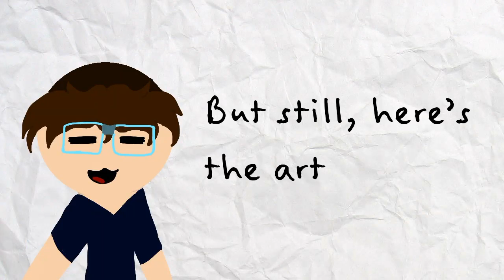Little art for Sapphire Gem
Here's a link to the art so you can see it in better quality since the video editor I used makes my art look terrible.